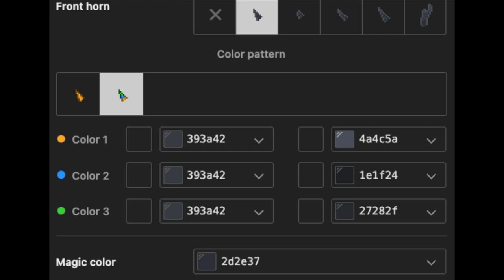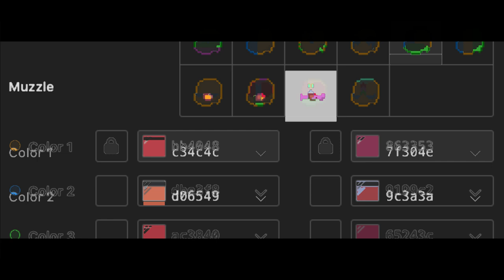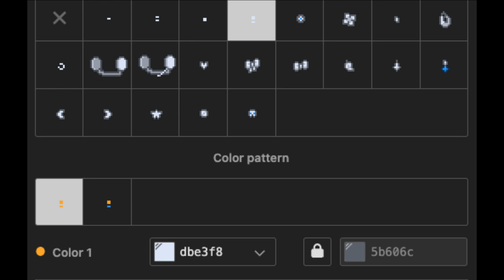🌡) Blitzo Helluva Boss : [ pony town skin ]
❜ ｡₊˚︶︶₊ ๑ ︶︶ ₊ ๑ ︶︶♡₊˚︶︶₊ ๑ ︶︶ ₊ ๑ ︶︶♡₊˚ ❜ ｡